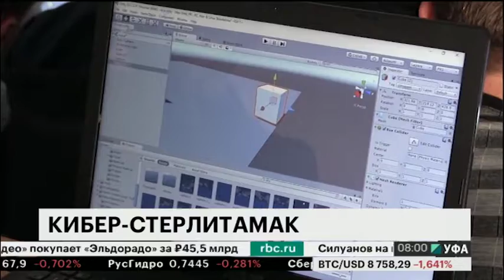Стерлитамак станет 3 городом в РФ по подготовке специалистов виртуальной реальности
Стерлитамак станет третьим городом в России, где будут готовить дизайнеров игр и разработчиков виртуальных миров. Руководство Башкирского Государственного Университета планирует открыть направление в Стерлитамаке по подготовке бакалавров и магистров в области "Программирования и дизайна виртуальной и дополненной реальностей".